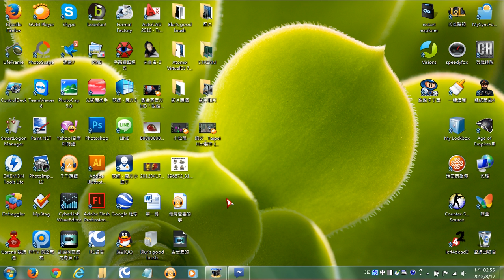越南音樂下載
越南音樂下載，在此介紹越南知名的Zing Mp3 網站的音樂下載方式。